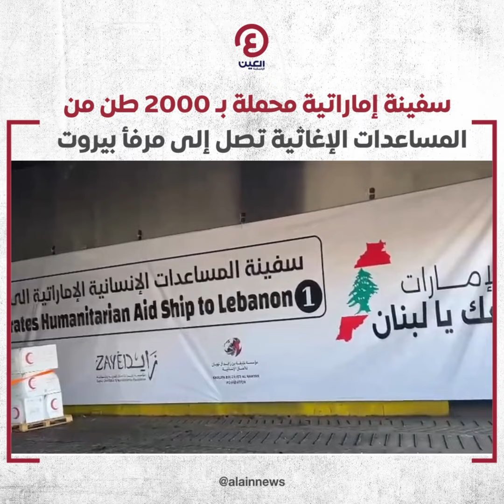سفينة مساعدات إماراتية تصل إلى مرفأ بيروت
ضمن جهود حثيثة لدعم الشعب اللبناني.. لقطات ترصد وصول سفينة إماراتية محملة بـ 2000 طن من المساعدات الإغاثية إلى مرفأ بيروت في إطار حملة "الإمارات معك يا لبنان"